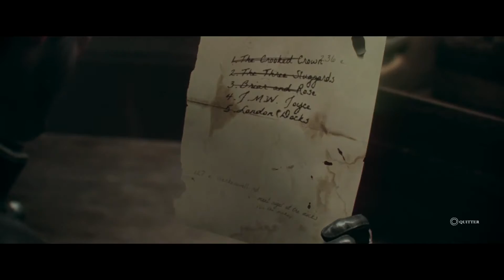THE ORDER 1886 - LET'S PLAY - #5 FR [HD]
Gameplay suivi sur The order 1886 ! le jeu complet

WarDGAMING